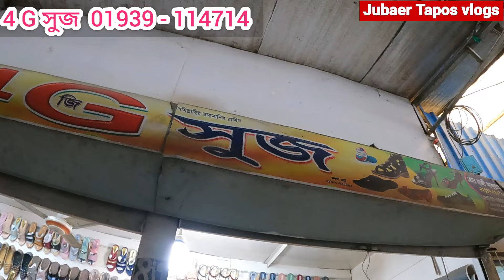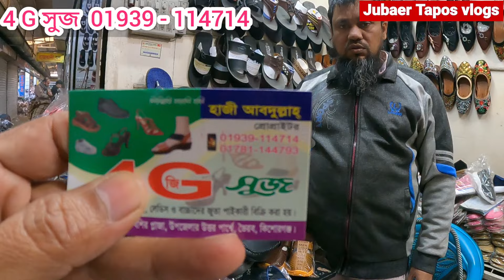4G সুজ পাইকারী জুতা বিক্রেতা, হাজী বশীর প্লাজা, ভৈরব উপজেলা। সর্ববৃহৎ পাইকারী জুতার কেনা-বেচা।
সস্তা দামের জুতা পাইকারী বিক্রেতা। 4G সুজ পাইকারী জুতা বিক্রির একটি বিখ্যাত প্রতিষ্ঠান। ভৈরব উপজেলা সদরের হাজী বশীর প্লাজা মার্কেটে এই দোকানটির অবস্থান।